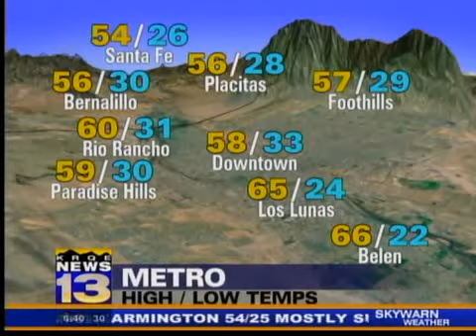Morning Forecast: Nov. 18, 2009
Meteorologist Jason Laney's morning weather forecast. For more forecast details, visit Weather at KRQE.com.